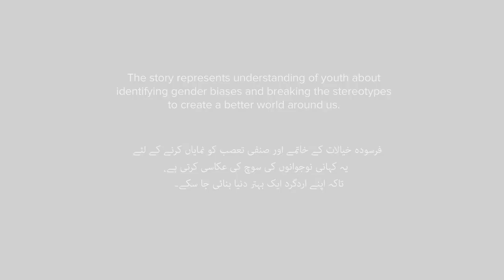Daul Singer - Do Awaz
One man, two voices. Does Hamza need people’s acceptance to let him sing in a female’s voice?

5-day filmmaking workshops were held in 10 schools and 5 universities in Lahore and Faisalabad, designed to explore gender experiences of children as well as equip them with basic filmmaking skills.